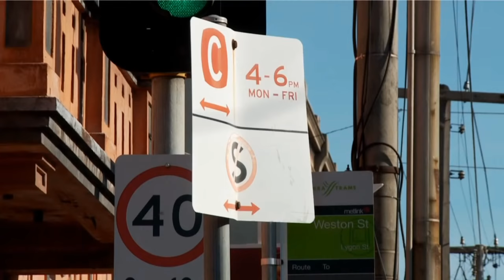Driving with Trams - Tram Stops - Part 3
Road Rules: 164 Stopping beside a stopped tram at a tram stop & 196 Stopping at or near a tram stop, apply in all jurisdictions, except WA. When allowed, only 𝗽𝗮𝘀𝘀 𝗮𝘁 𝟭𝟬𝗸𝗺/𝗵𝗿, do 𝗻𝗼𝘁 park within 𝟮𝟬 𝗺𝗲𝘁𝗿𝗲𝘀 of a tram stop sign.

164 Stopping beside a stopped tram at a tram stop
(1) A driver must comply with this rule if:
(a) the driver is driving alongside, or overtaking, a tram travelling in the same direction
as the driver; and
(b) the tram stops at a tram stop, except at the far left side of the road; and
(c) there is no safety zone, dividing strip or traffic island between the tram and the part
of the road where the driver is driving; and
(d) there is no other law of this jurisdiction (other than subrule (5)) that permits
the driver to pass the tram without stopping.
Offence provision.
Note: Dividing strip, traffic island and tram stop are defined in the dictionary, and safety zone is defined in rule 162.
(2) The driver must stop.
(3) After stopping in accordance with subrule (2), the driver must not proceed if:
(a) one or more of the doors on the side of the tram closest to the driver are open
or opening; or
(b) a pedestrian is entering or crossing the road between the tram tracks and the far left
side of the road.
(4) After stopping in accordance with subrule (2), if the tram remains at the tram stop and
subrules (3) (a) and (b) do not apply, the driver must not proceed past the tram at a speed
greater than 10 kilometres per hour.
(5) However, subrules (2), (3) and (4) do not apply if the driver is directed to drive past the
tram by an authorised person or police officer.
Note: Authorised person and police officer are defined in the dictionary.
(6) In this rule: tram includes a bus travelling along tram tracks.

196 Stopping at or near a tram stop
(1) A driver (except the driver of a tram, a tram recovery vehicle or a public bus travelling
along tram tracks) must not stop at a tram stop or on the road within 20 metres before a
sign that indicates a tram stop, unless:
(a) the driver stops at a place on a length of road, or in an area, to which a parking
control sign applies; and
(b) the driver is permitted to stop at that place under the Australian Road Rules.
Offence provision.
(2) For this rule, the distance is measured in the direction in which the driver is driving.
(3) In this rule: road does not include a road-related area, but includes any shoulder of the road

Video about the importance of sharing the roads with trams when driving in Melbourne. Observing the road rules when driving helps keep our roads safe and reduce delays to trams and their passengers.